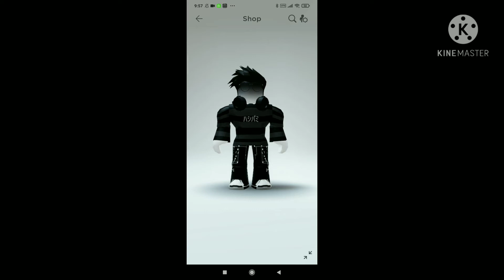Roblox bamboleo trend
bit confusing to make